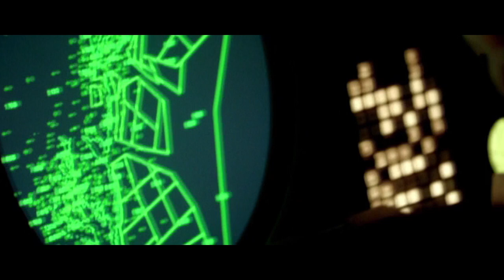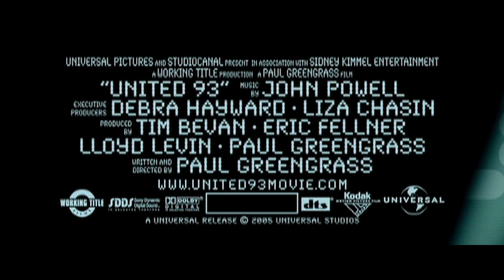United 93 (film 2006) TRAILER ITALIANO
ACQUISTA SU AMAZON